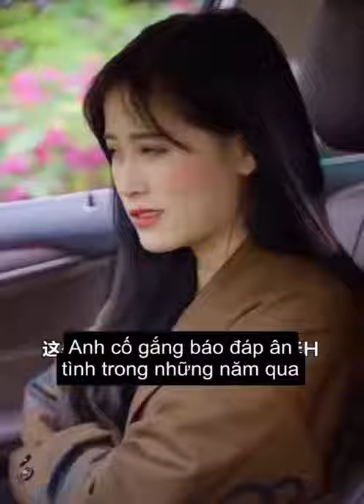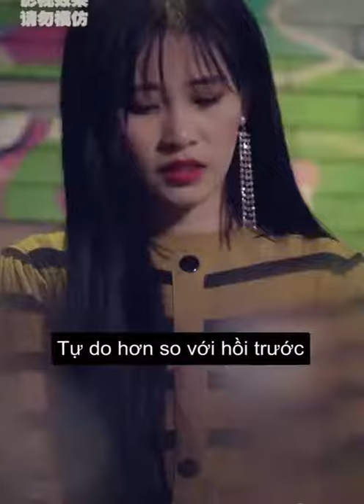Đàn ông chỉ có thể tự lập về kinh tế mới có được danh dự ITube |Douyin china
More information about XCI :
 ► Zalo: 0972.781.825